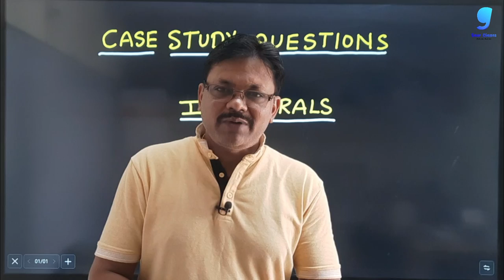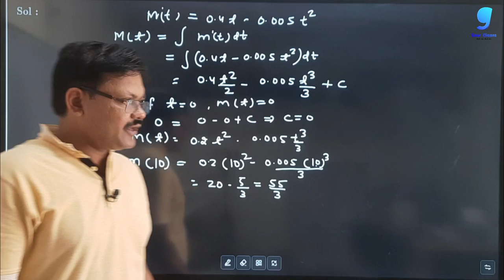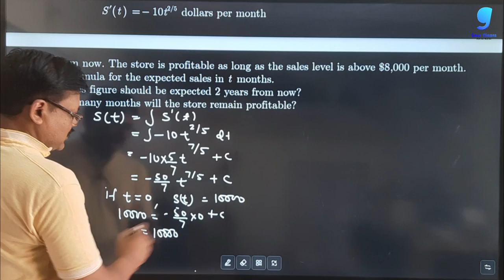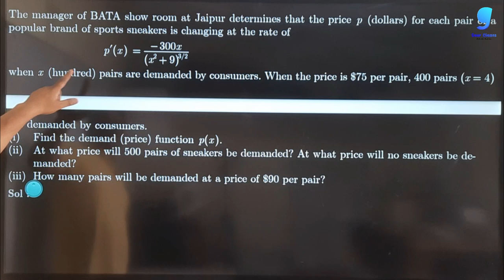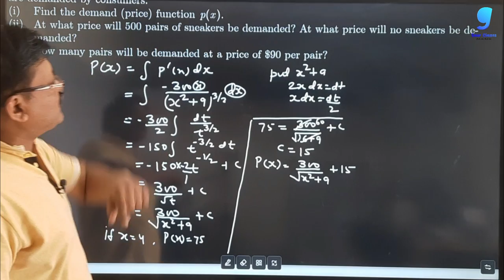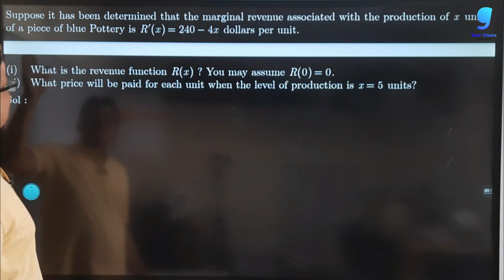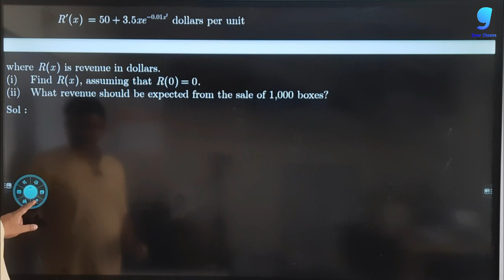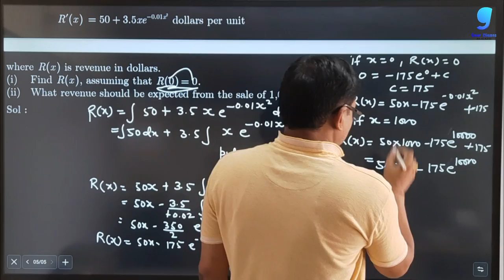case studies questions integrals | Applied maths class 12 | Gaur Classes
In this video we are going to discuss about some important questions of integrals case studies Applied maths class 12